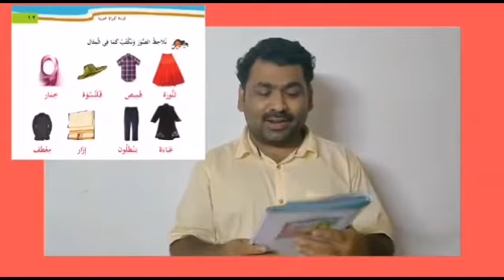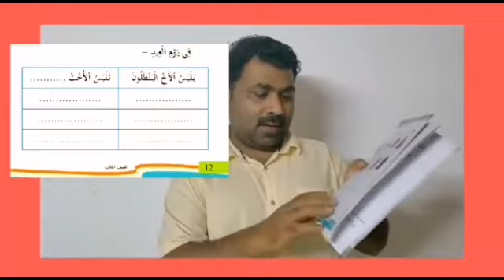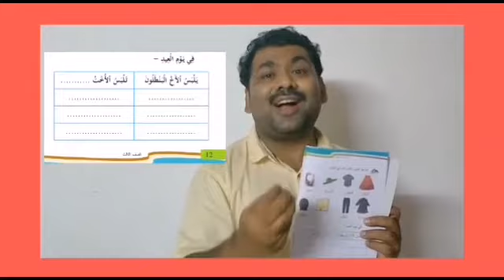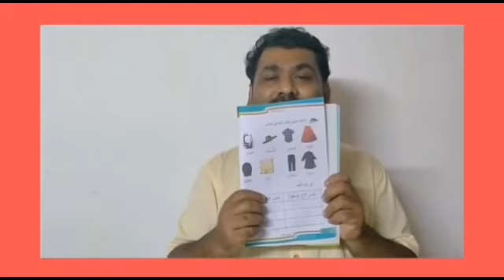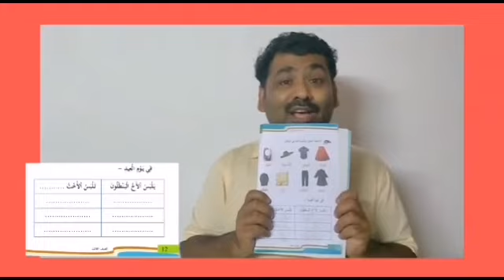ARABIC (STD 3) PART 4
WADAKKANCHERY ARABIC TEACHERS PRESENTS ONLINE CLASS